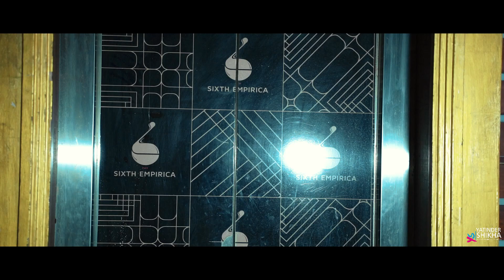Agra Prewedding | Gaurav with Anjali | Yatinder Shikha Photography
Photography & Cinematography from Yatinder Shikha & Team